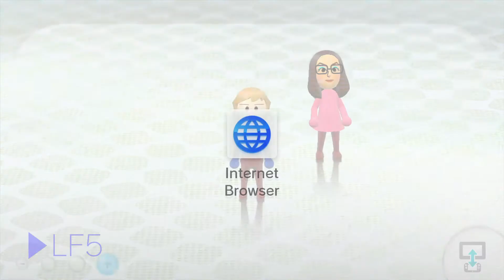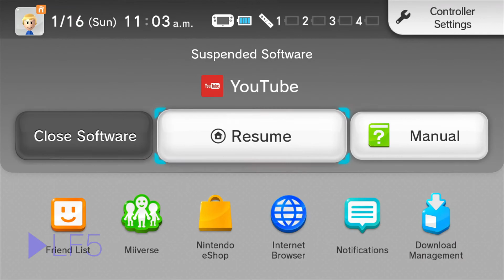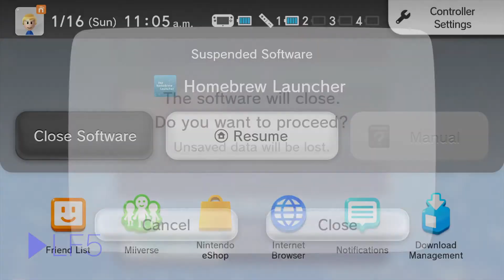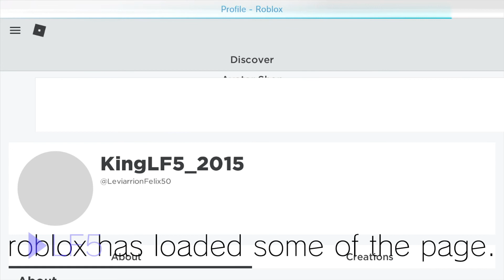Does the Wii U work in 2022?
The Wii U is a revolutionary console that i've wanted for 5 years since 2014. Today, I already have it.

Wii U wasn't that good and failed because there were some problems with it, but still I liked the idea of the Wii U.